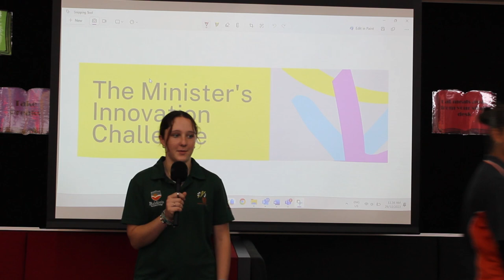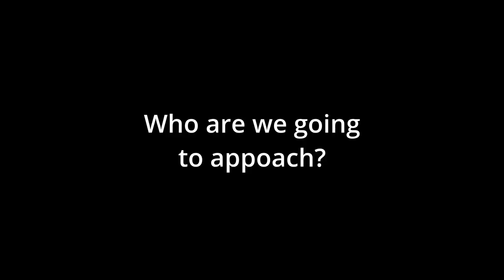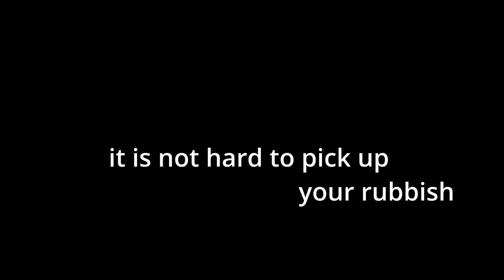The Minister’s Innovation Challenge 2023 - Baldivis SC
The Minister’s Innovation Challenge provided a team of our Year 8 students with the opportunity to engage in design thinking and entrepreneurial education.
Our team developed an innovative solution to the local issues of litter and rubbish and the impact on the environment.